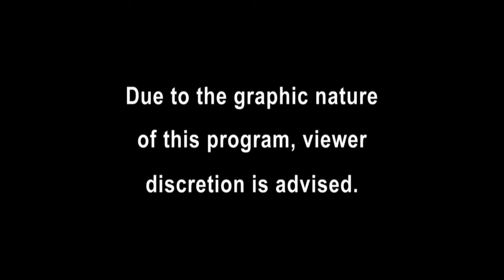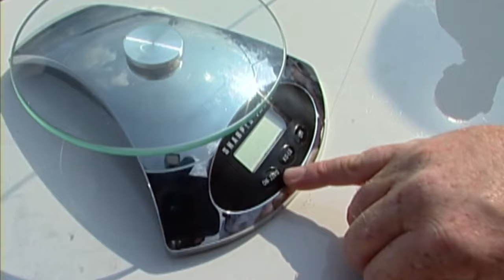[New] COPS 2023 🎬🎬🎬 COPS New Full Season 🎬🎬🎬 COPS TV